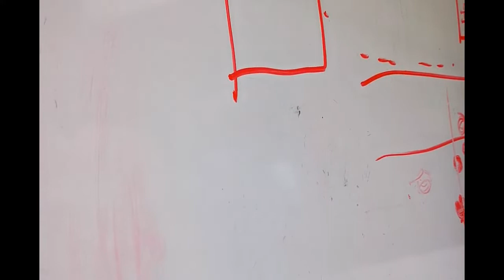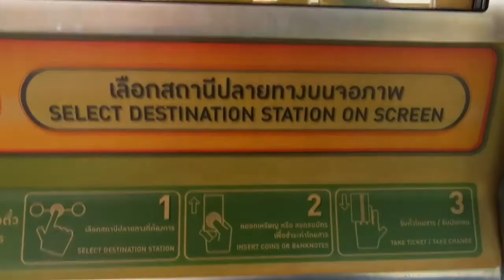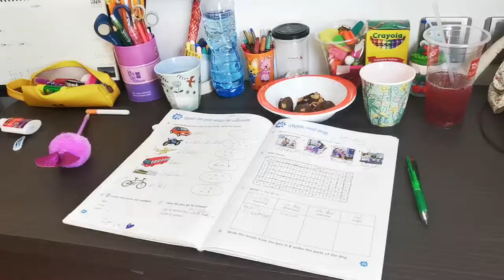A Day in the Life of a Filipino Teacher in Thailand (Part-time Tutor)- Vlog#1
Welcome to my journey as an Overseas Filipino Worker in Thailand. I will be sharing my life as I pursue my dreams of financial freedom, travels, and lifestyle.

Growing up in a small town in the Philippines, I have always lived a simple life with fewer things and just enough money. I have always felt the yearning for discovery and experiences. I knew there is more for me than in my town and the city where I study at University.

Now that I have worked for five years in Bangkok, I am grateful for all the new experiences of every day living and working in a foreign country. The people I met and places I've been to made me feel like a lucky girl as I am working towards what I inspire my life to be.

I am living my dreams. So, I want to share my ups and downs because life is unpredictable yet beautiful. Maybe, I can inspire you to pursue your dreams too! =)